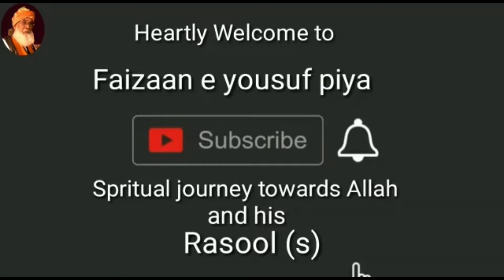sandal of Hazrath Khaled piya Sarkar#qawwali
Sandal of Hazrath Khaled piya Sarkar
Aslkm every one we are so  lucky to join in the [event] sandal  of Hazrath Khaled piya Sarkar.

Sandal mubarak
 Qawal :-Jhangir Qawal
The qawali is the art which can immerse us in the love of Allah and hi beloved Rasool (pbuh),
This kalam Noore Nazare mukthar ka sandal ,

I hope everyone will enjoy this kalam and understand it's meaning

Residence: Mohammed yousuf khaledi (rh)
the Khalifa of Hazrath Khaled piya Sarkar (rh) and sajjada nasheen is Mohammed Asif yusufi
khaledi .

video shooted by :- Muhammad amer yousufi Khaledi

Asalamulikum warahmatulahi barkatuhu
Jazakallah